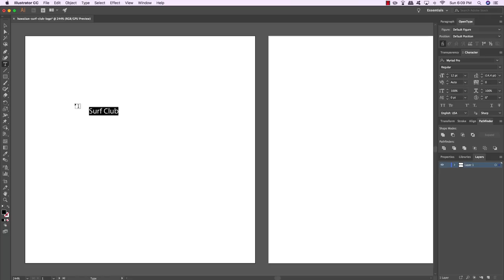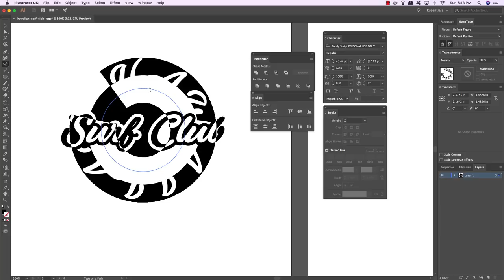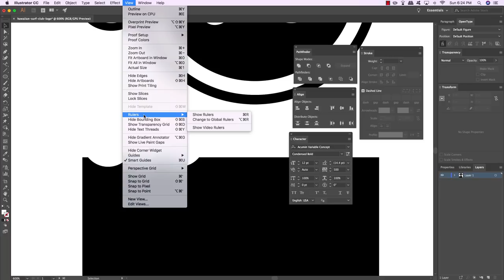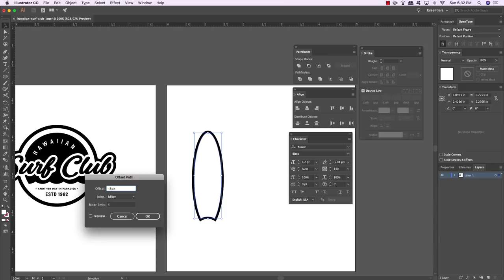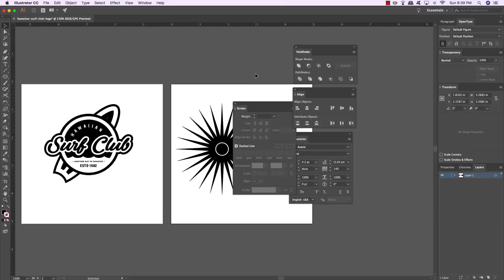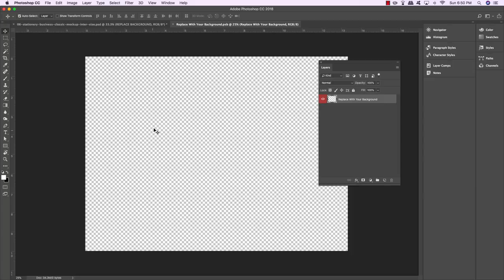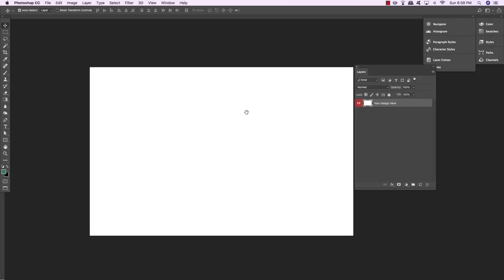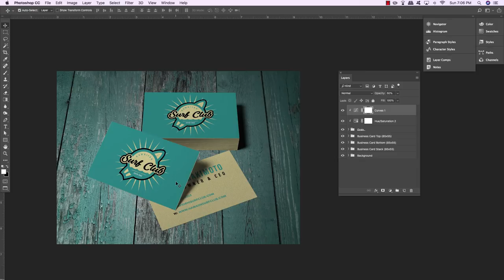PHOTOSHOP AND ILLUSTRATOR TUTORIAL | How to Create Logo and Branding for a Hawaiian Surf Club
In this tutorial I will be showing you how to design a professional looking logo for a Hawaiian Surf Club in Illustrator. Once we develop our logo we will be applying it to a realistic business card mockup over in Photoshop.

To do this we will be using a mockup from Mockup Cloud along with a few free typefaces and a free stock photo that you can download from Pixabay that will serve as our background.

To access the business card mockup by Mockup Cloud used in this tutorial, please visit The Colossal Mockup Templates Bundle and look for the 'Share this Bundle' option situated under the grid image. Please note that this offer is only available until Tuesday 4th September 2018 at 3pm UK time.

We will be covering some very useful techniques throughout the tutorial, so if you are all ready to get started then let’s open Illustrator and get ready to catch some waves!